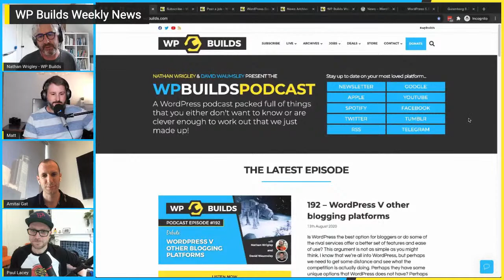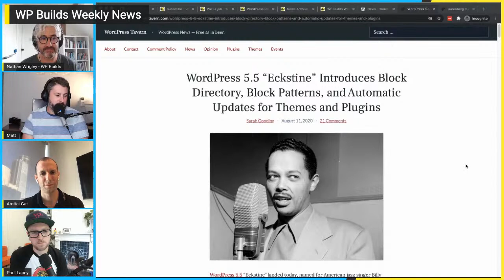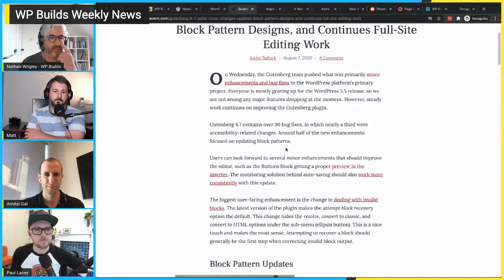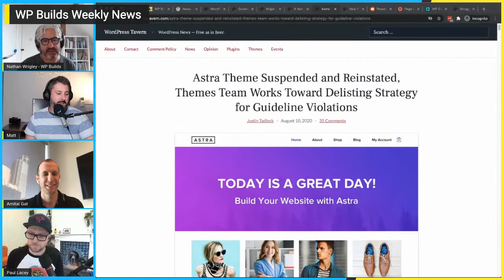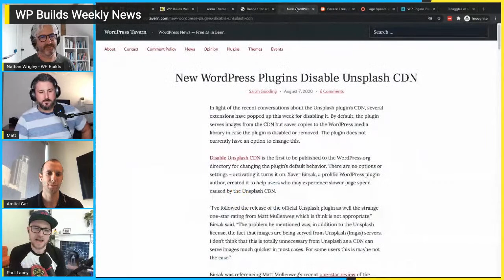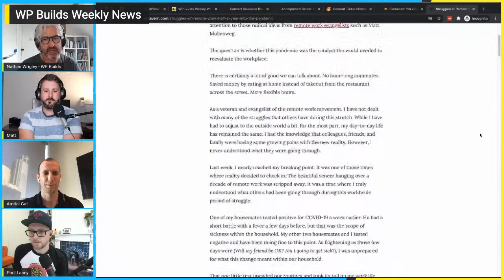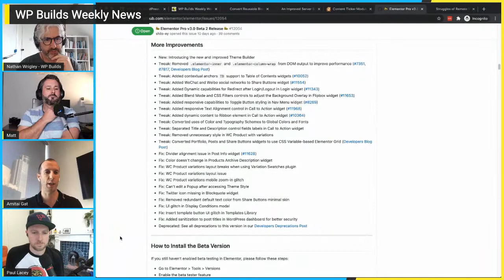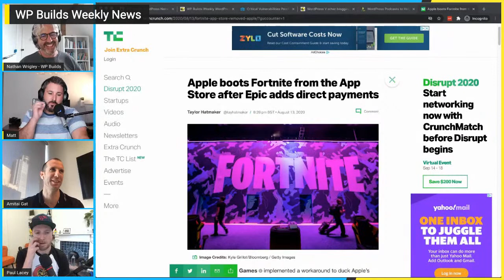WP Builds Weekly WordPress News - Monday 17th August 2020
Join Nathan Wrigley, Paul Lacey, Christina Hawkins and Amitai Gat as we chat about the WordPress News from this week!

WordPress Core
WordPress 5.5 “Eckstine”
and
WordPress 5.5 “Eckstine” Introduces Block Directory, Block Patterns, and Automatic Updates for
Themes and Plugins
Gutenberg 8.7 Adds Minor Changes, Updates Block Pattern Designs, and Continues Full-Site Editing Work
Major jQuery Changes on the Way for WordPress 5.5 and Beyond

Community
A Non-Technical Release Lead’s Journey to Becoming a Mentor for WordPress Core Development
Astra Theme Suspended and Reinstated, Themes Team Works Toward Delisting Strategy for Guideline Violations
New WordPress Plugins Disable Unsplash CDN
and
Pexels: Free, Unrestricted-Use Images
Page Speed: What We Learned By Analyzing 1,500 Agency Websites
WP Engine Pledges Five for the Future
Struggles of Remote Work Half a Year Into the Pandemic

Plugins / Themes / Blocks
Convert Reusable Blocks to Block Patterns with 1-Click
An Improved Server Side Render Component for Dynamic WordPress Blocks
Content Ticker for Beaver Builder – PowerPack for Beaver Builder
Elementor Pro v3.0 Beta 2 Release

Deals from this week
Get the WP Builds Deals emails delivered to your inbox!
and
The WP Builds Deals Page

Stackable – $69
PWA for WP – $59
Qubely Blocks – $49 lifetime deal
Coming Soon & Maintenance Mode – $39
Quoters – for creating proposals – $49
Happy Forms Lifetime Deal – $49

Security
Critical Vulnerabilities Patched in Quiz and Survey Master Plugin
WordPress Vulnerability News, August 2020

WP Builds
192 – WordPress V other blogging platforms
WordPress Podcasts to Help Grow your Agency (2020)

Jobs
Nothing for you this week, but remember that I’ve started a jobs submission form on this page if you hear about a job!

Not WordPress, but useful anyway…
Apple boots Fortnite from the App Store after Epic adds direct payments